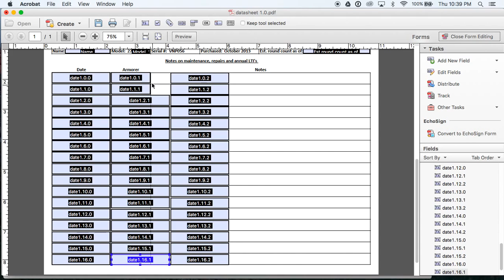Make all Fields the same Width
Adobe Acrobat: Make all fields the same width